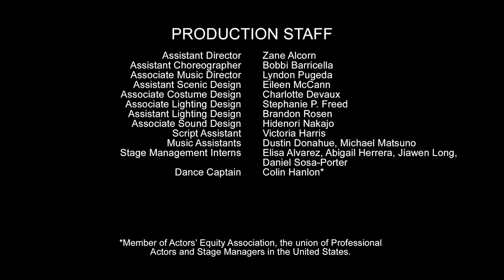"I Can Help" - Benny & Joon at The Old Globe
Bryce Pinkham performs "I Can Help" from Benny & Joon, the world premiere musical running September 7 - October 22, 2017 at The Old Globe in San Diego. Tickets

A delightful world premiere musical based on the beloved offbeat ’90s romantic comedy movie. As Joon’s sole caretaker, auto mechanic Benny makes sure his eccentric sister lives a comfortable, safe, and predictable life. But when Sam shows up, his off-kilter take on the world—full of classic films, Buster Keaton, and an oddball approach to domestic life—turns everything upside down. With unforgettable characters and a beguiling and tuneful score, Benny & Joon explores what happens when we step out of our comfort zones and take a leap toward love.

Benny & Joon, a world premiere new musical, book by Kirsten Guenther, music by Nolan Gasser, lyrics by Mindi Dickstein, based on the Metro-Goldwyn-Mayer motion picture written by Barry Berman and Leslie McNeil, directed by Jack Cummings III, runs September 7 - October 22, 2017 at The Old Globe. By special arrangement with Larry Hirschhorn.

CAST: Hannah Elless (Joon), Colin Hanlon (Mike), January LaVoy (Ruthie), Paolo Montalban (Larry), Bryce Pinkham (Sam), Andrew Samonsky (Benny), Natalie Toro (Dr. Cruz, Mrs. Smail), and Jason SweetTooth Williams (Waldo, Video Store Owner), with Katie Whalley Banville and Jake Millgard (Understudies).

CREATIVE TEAM: Scott Rink (Choreographer), Dane Laffrey (Scenic and Costume Design), R. Lee Kennedy (Lighting Design), Kai Harada (Sound Design), Michael Starobin (Orchestrations), J. Oconer Navarro (Music Director), Howie Cherpakov, CSA (Casting), Anjee Nero (Production Stage Manager), and Amanda Salmons (Stage Manager).